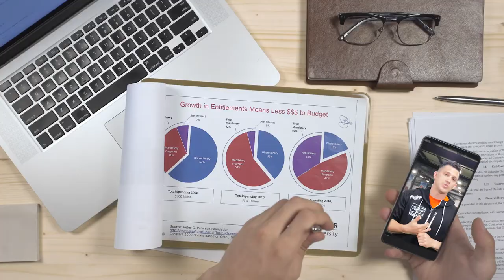Should My Child Play Travel Baseball | Club vs Rec vs Local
What's your best fit?

Rawlings Tigers teams have historically played travel and local baseball and softball. We strive to open new avenues and doors for more game adoption. Choosing the right team will help you with having a great sports experience. Make it a priority what type of style you want to live with during the course of the season. There are options for both price point, competition level, travel experiences, and training.